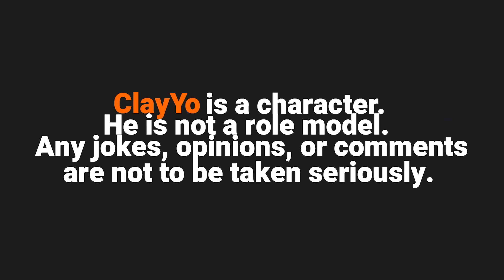INSANE, CRAZY PULLS FOR YANAGI IN ZZZ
Archive access, fan requests and early access to new videos.

Zenless Zone Zero / ZZZ / ellen joe / zhu yuan / jane doe / burnice / yanagi